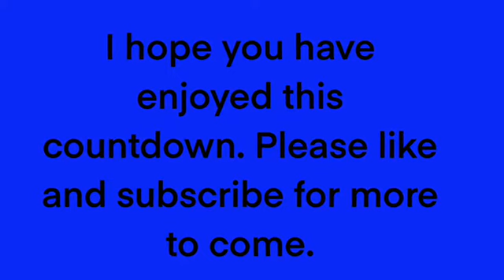Top 10 Most Popular Dog Breeds!